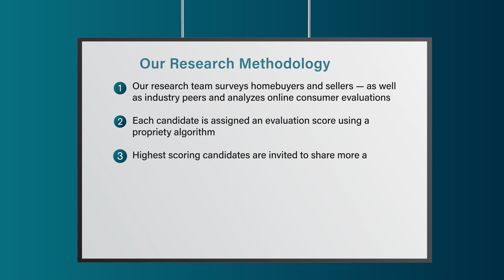2023 Philadelphia Five Star Real Estate Agent Dawn Anne Kummerer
Dawn Anne Kummerer wins the 2023 Five Star Real Estate Agent Award! Five Star Real Estate Agents represent those who are outstanding in their field. Winning agents are selected as a result of a rigorous and objective research process. For any market, each year's field of winners represents no more than 7% of agents within the market.